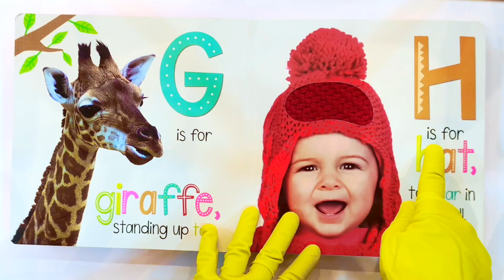ZeZo Mind || Learn ABC , Numbers & Colors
For Kids 👶🏼
Educational and FUN videos that my BABY would enjoy👼🏼
 I make videos Everyday 📍📍
 ZeZo Mind
Show me some LOVE
I would LOVE to hear your comments ❤️